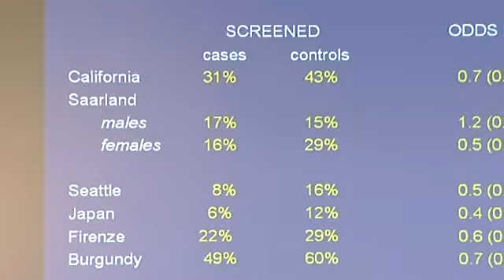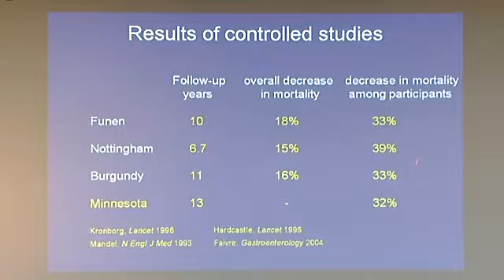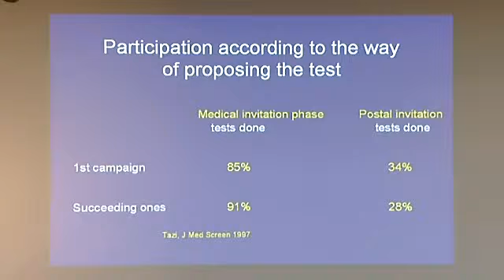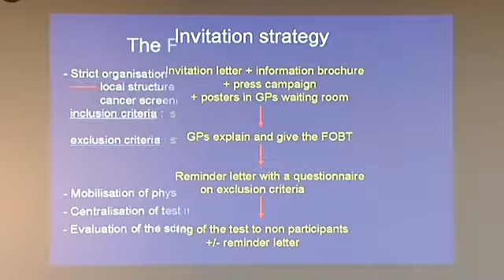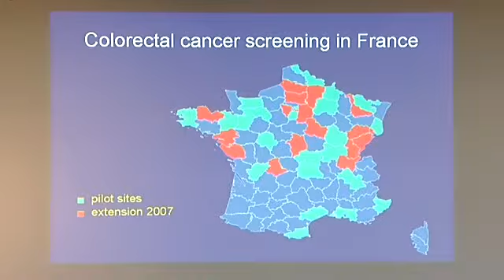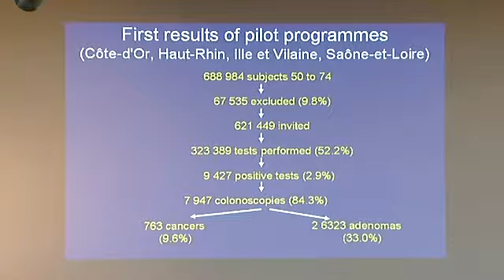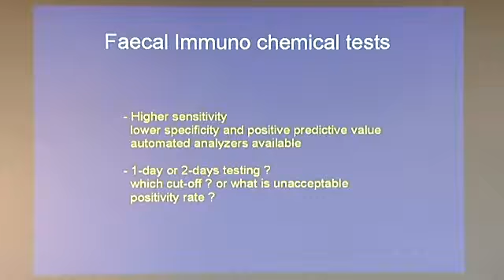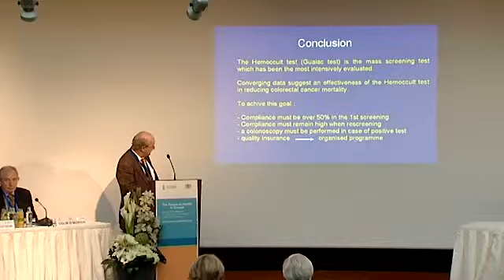Jean Faivre, European Conference on Colon Cancer Prevention 2007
Jean Faivre, France
Evidence, efficacy and efficiency of stool and serum tests

The event provided a forum for a pan-European discussion of the importance of introducing national colon cancer screening programmes.
Venue: The Building of Bavarian Representation in Brussels

Organised by the Felix Burda Foundation, the Network against Colon Cancer and the International Digestive Cancer Alliance (IDCA)